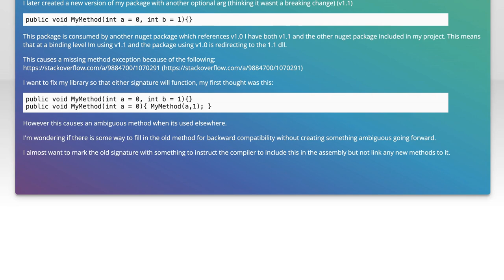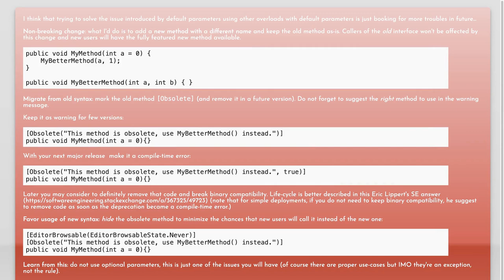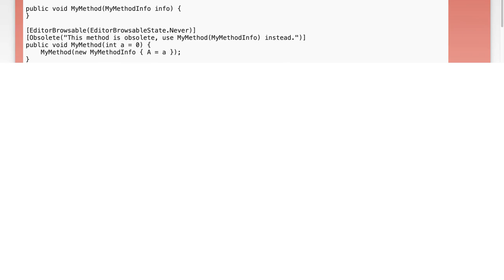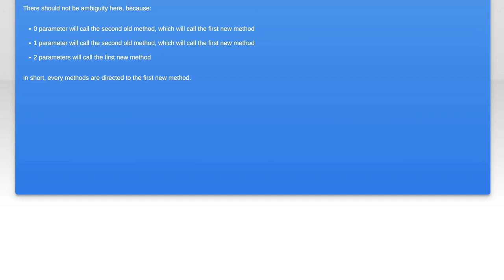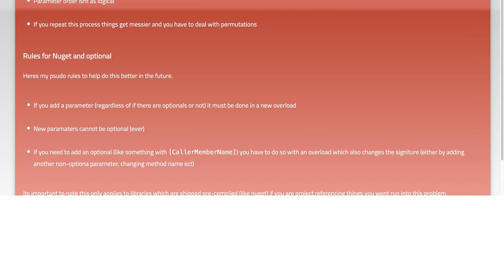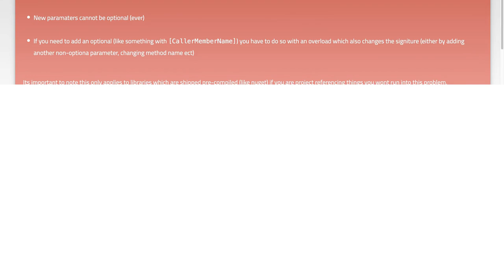How to Add Optional Parameters in C# Libraries Without Breaking Changes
In this video, we delve into the intricacies of enhancing C# libraries by adding optional parameters while maintaining backward compatibility. As developers, we often face the challenge of evolving our code without disrupting existing functionality for users. Join us as we explore best practices, practical examples, and strategies to seamlessly integrate optional parameters, ensuring your libraries remain robust and user-friendly.

Today's Topic: How to Add Optional Parameters in C# Libraries Without Breaking Changes

Related to: c#,